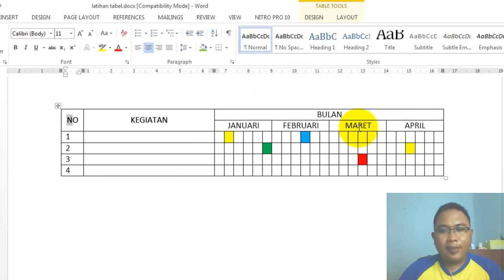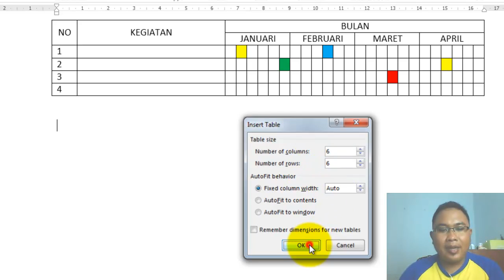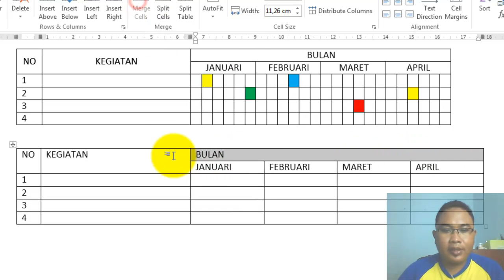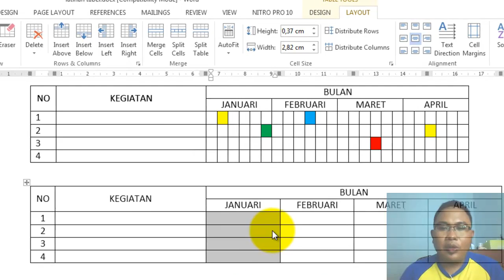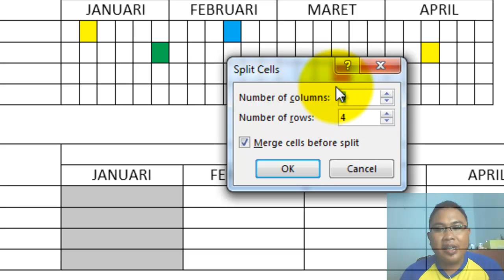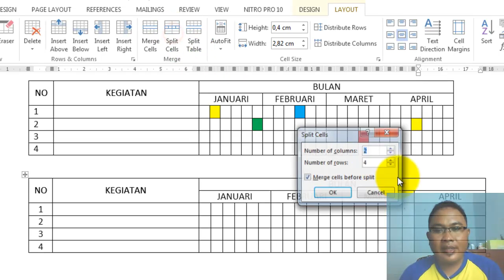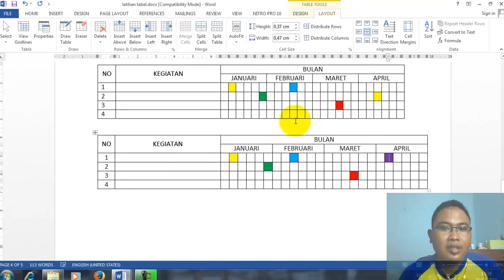Membuat dan mengatur tabel bagian 5 (terakhir) : Belajar cepat microsoft office word 2013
Belajar cepat microsoft office word 2013 : Membuat dan mengatur tabel bagian 5 terakhir (memecah cell menggunakan split cells) di microsoft office  word 2013